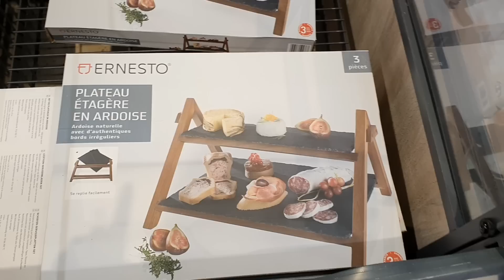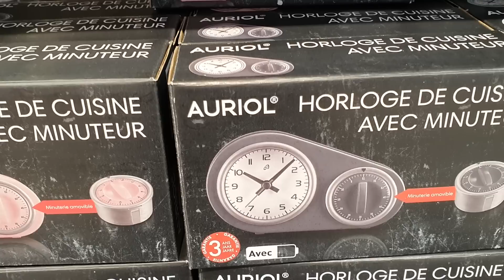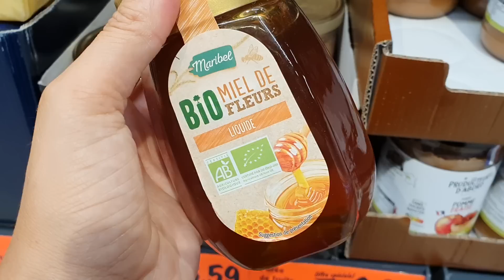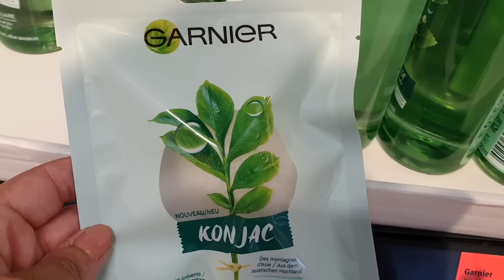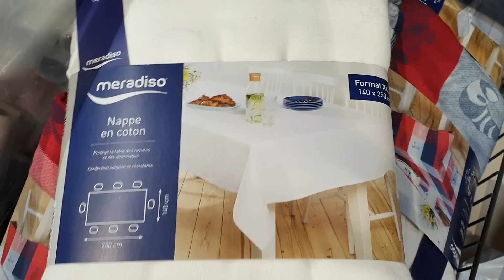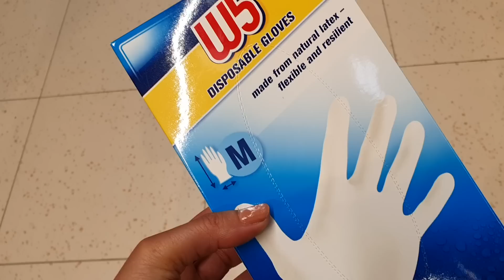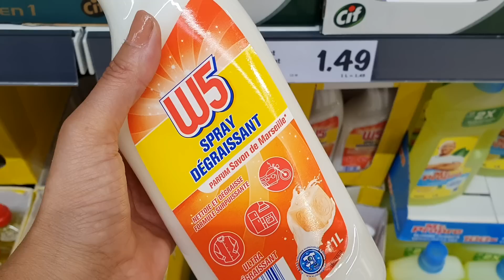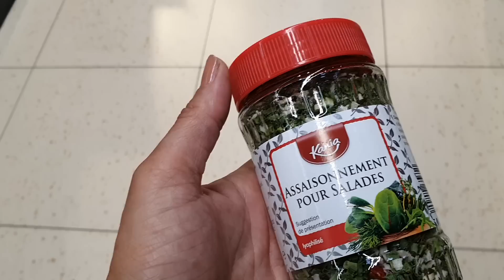ARRIVAGE LIDL - 13 SEPTEMBRE 2020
Le lien du groupe facebook arrivage lidl